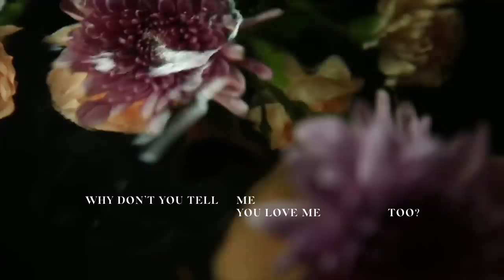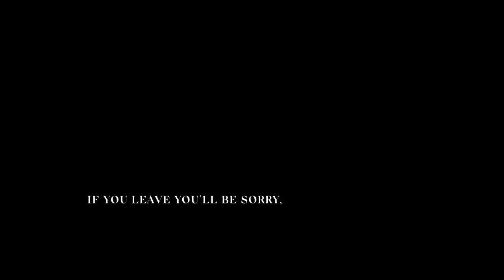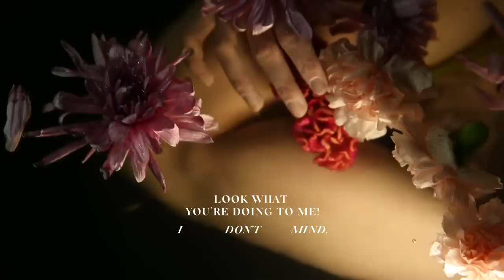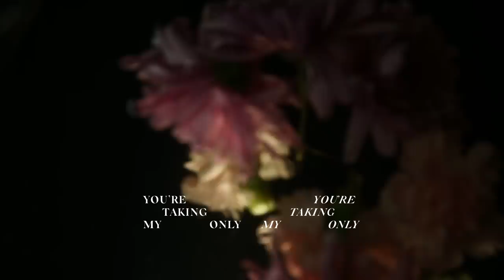BANKS - Look What You're Doing To Me (feat. Francis & The Lights) (Lyric Video)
Lyrics:
Why don’t you tell me you love me too?
Why did you sell me on that thing you do?
Why every single December,
I’m waiting on you?
Why you just looking me over?

Giving me why’s,
Keep giving me why’s no,
Tell you enough,
Then you give me one more,
Heavenly eyes,
I’m dying for,
Look what you’re doing to me!

Ooh your love,
It’s better than I remember,
And why did you leave off
Me loving you?
And look what you’ve done,
Look what you’ve done,
You’re looking me over,
Ooh your love,
Heavenly eyes,
Why don’t you don’t you just notice,
You’re taking me over,
Me loving you?
Heavenly eyes

Heavenly eyes,
Scope,
You said none left when I gave you hope,
I light up,
When you come home,
If you leave you’ll be sorry,

Giving me eyes,
Keep giving me eyes no,
Tell you enough,
Heavenly eyes,
(Heavenly eyes)
I’m dying for,
(Oh I’m losing my world)

Ooh your love,
Me loving you?
Look what
you’re doing to me!
Ooh your love,
Heavenly eyes,
Me loving you?

Okay,
Don’t cry,
I’m looking you over,
You know you’re giving me the thing,

Ooh your love,
Heavenly eyes,
Me loving you?
Heavenly eyes

Heavenly eyes,
Ooh your love,
Heavenly eyes,
Why don’t you
don’t you just notice,
Me loving you?